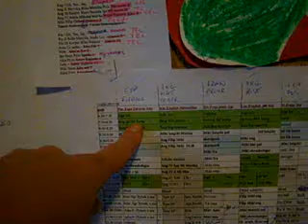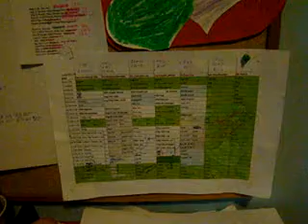Organizacja życia samotnej matki pracującej w domu